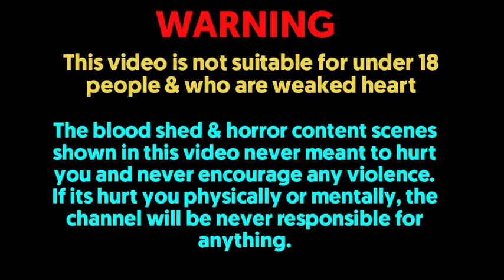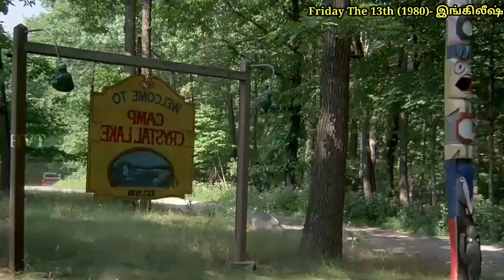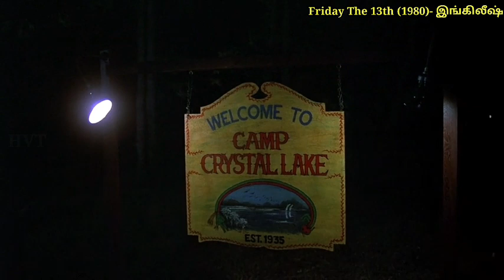Friday The 13th (1980) part1 | tamil voiceover | mr.tamilan | Hvt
லிங்க் work ஆகவில்லை என்றால் telegram app ல் Hollywood voiceover tamil என்னு search செய்யவும்.

This video is not suitable for people under 18 and those who are weak in heartThe blood shed & horror content scenes shown in this video never meant to hurt you and never encourage any violence. If its hurt you physically or mentally, the channel will be never responsible for anything.

All Mr tamizhan s, mr tamil rockers channel is provide tamil voice over (mallu explainer) for super film roll movies. So mr tamizhan s, dont worry about language problem, We ( Hollywood voiceover ) convert film roll Hollywood Movie Story & Review in Tamil ( tamil voice over ). Why are you waiting mr tamizhan s, comment movies(film roll) which you want in mr tamil rockers channel tamil voice over.

If you would like to any movie clips i have used in this video , send a email to and your clip will be removed immediately. We have invested lot of time and effort  to raise this channel.  Iam happy to give the revenue to you.

- It is not trans-formative in mature

- I only used bits and pieces of videos to get the point across where necessary. Our understanding is that it is in correlation to fair right use, however given that it is open to interpretation, if any owers of the content clips would like us to remove  the video, we have no problem with that will do so as fast as possible.

     They are trans-formative in positive sense, we take clips from various sources to help create an atmospheric feeling that will help people in hand situations in their life.
    We also do not wish to use the heart of any piece of work that would perhaps decrease the market value of the content so that people can reach out and subsequently increase the market value.